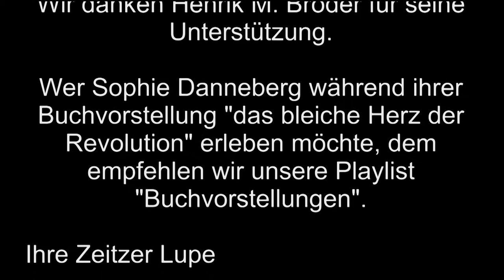Henryk M. Broders Buchempfehlung zum Weihnachtsfest 2013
Henryk M.Broder spricht  über den neuen Roman "Teufelsberg" von Sophie Dannenberg.. Seine kurze Rezension ist facettenreich, kurzweilig und einfach super. LG WD